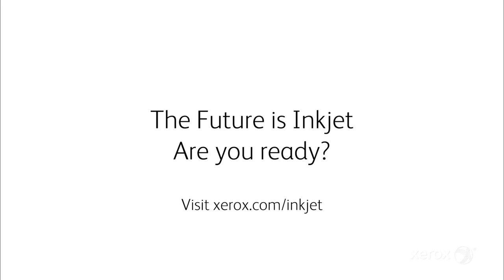The Xerox INKjet-setters: Loïc Lefebvre - Groupe Diffusion Plus (France)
Hear why Loïc Lefebvre believes now is the right time to invest in Xerox Production Inkjet from his experiences. The Future is Inkjet - are you ready?